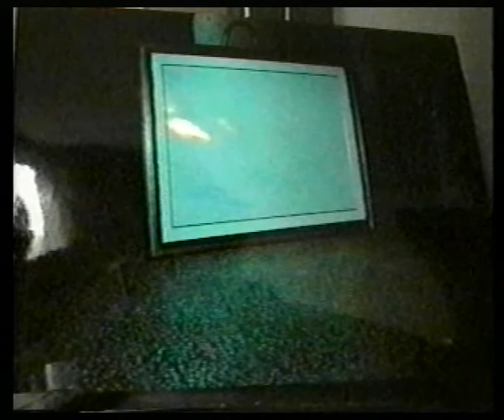Branislav Lukić Luka, Jasmin Mag i Alarm - Odbaci diktiranu predstavu svijeta (prilog TK)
Odbaci diktirane predstave svijeta (prilog TK), multimedijalni projekat u produkciji "Alarm s.o.s" Tuzla, autor je Branislav Lukić Luka, autor muzike Jasmin Mag...Luka kao autor je malo kad šta o tome govorio.Evo jedan osvrt kritičara.

IZLOŽBA POBUNE PROTIV PODJELA

Lukićevo umjetničko djelo je otvorena pobuna protiv podjele ljudi po nacionalnim, vjerskim i drugim pripadnostima. Jedina podjela koju Lukić priznaje jeste podjela na duhovno bogate i siromašne, civilizovane i primitivne ljude.